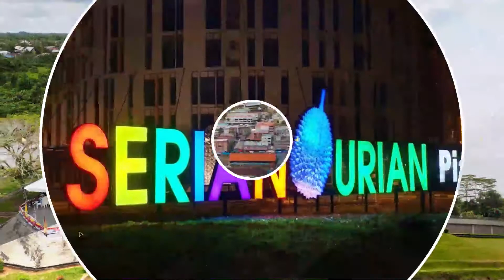BuletinUKAS EDISI PETANG 22 JULAI 2020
Laporan berita ringkas dan padat bersama penyampai Vivie Emirza Eka.
Berita Menarik Hari Ini:

1. Sarawak Belum Cadang Laksana Semula Larangan Pergerakan Antara Daerah
2. Setiausaha Kerajaan Negeri Sarawak Tinjau Projek Pembangunan Di Miri
3. Projek Luar Bandar Kampung Tanah Puteh Siap Dibina
4. 117 Orang KMKK Dun Simanggang Sertai Program Pemantapan Kepimpinan KMKK
5. Terapkan Konsep Pertanian Itu Sebagai Perniagaan, Galakkan Lebih Banyak Penyertaan
6. Program Pembayaran Secara Tunai Fasa 2 & 3 BSH 2020, BPN Dan BKSS Berjalan Lancar Di Daerah Simunjan
7. Jabatan Hutan Sarawak Berjaya Mematahkan Pencerobohan Hutan Simpan Similajau